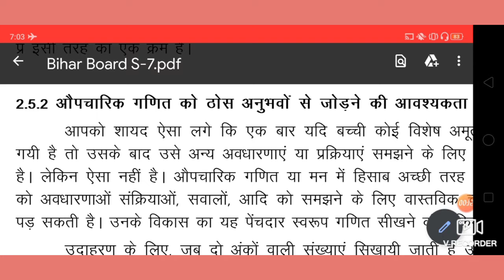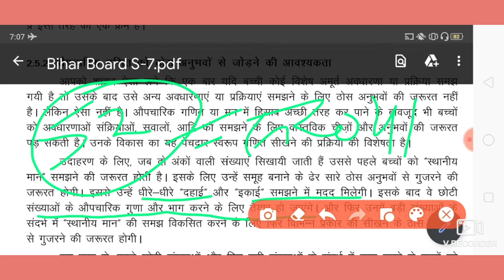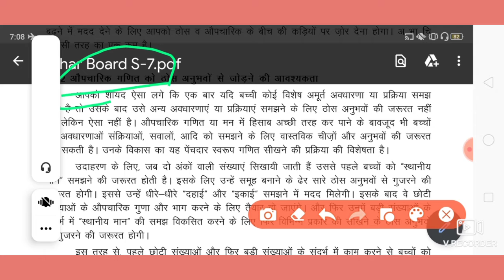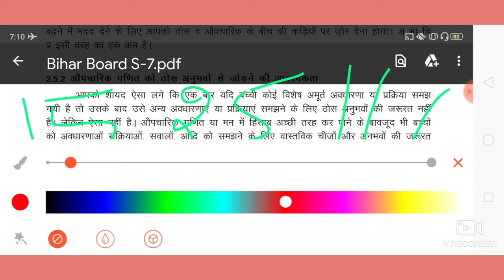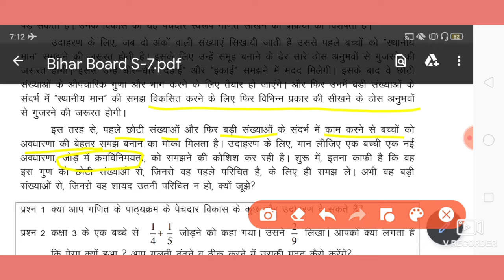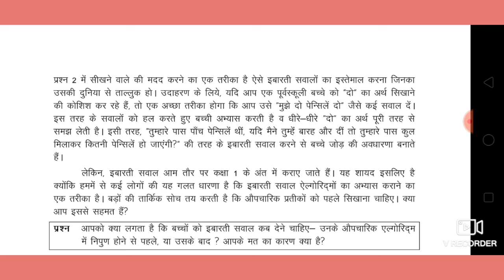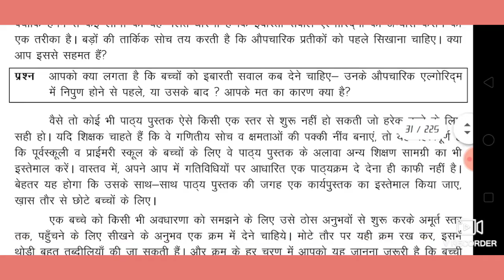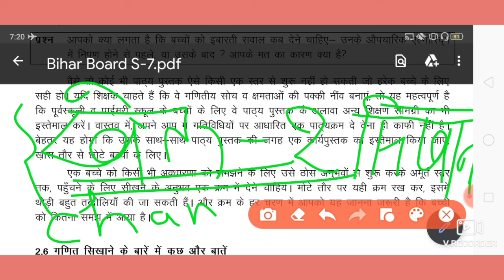D El Ed 2nd yr,S-7,Unit-1st, Lecture-04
Press bell incon also for further update